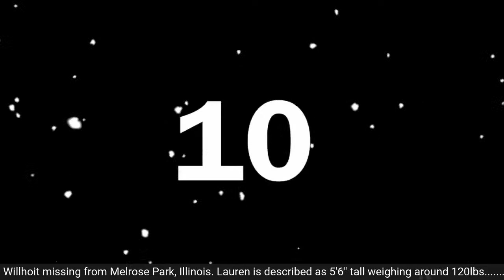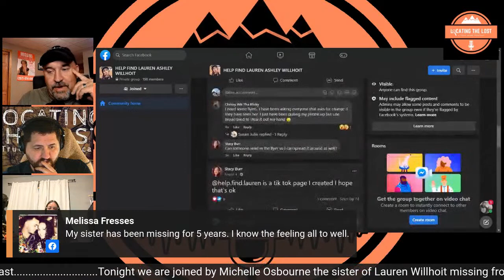S4 E4 Help Find Lauren Willhoit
Lauren Willhoit, 31, was last seen leaving a hotel on Mannheim Road in Leyden Township on December 28th, 2022.

Willhoit's sister, Michelle Osborne, said she is doing everything in her power to find her missing sister, whose disappearance has left a gaping hole in her family.
Willhoit's boyfriend reported her missing. Since then, her family and friends have siftedWillhoit is approximately 5-foot-5 tall and approximately 120 pounds. She has green eyes and brown hair. Missing persons documentation notes she has a heart-shaped tattoo under her left eye and a Chinese symbol on her stomach.

Anyone with information about Lauren Willhoit’s whereabouts is asked to call 911, the Cook County Sheriff’s Police at , or the Cook County Sheriff’s Office non-emergency number at . through tips, led search parties and canvassed the area for answers.